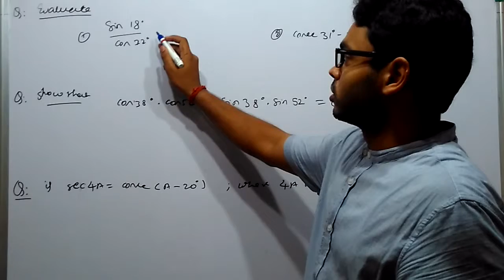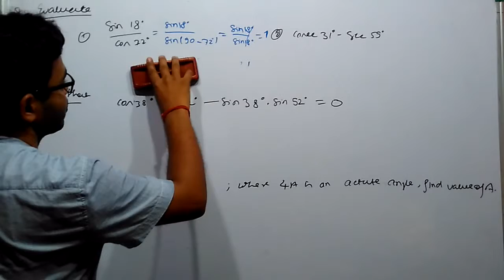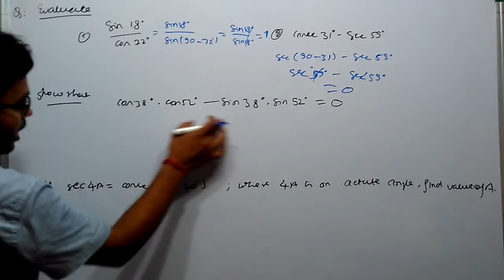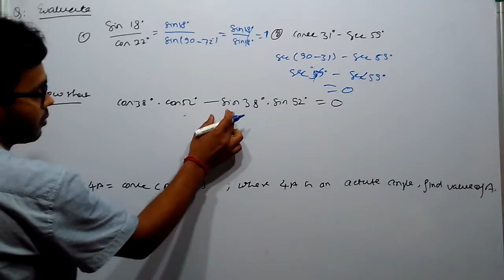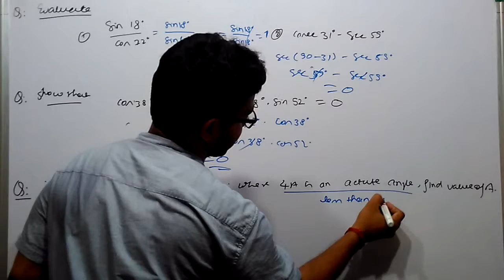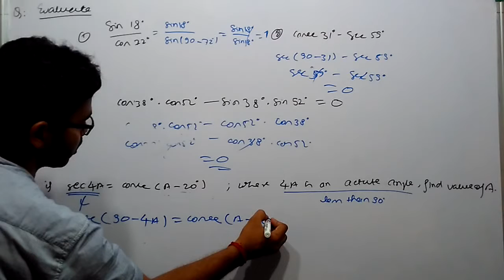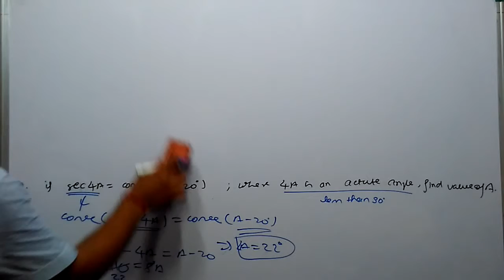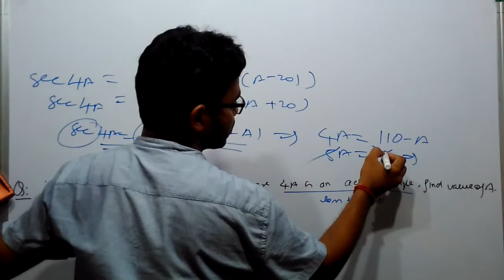problems on trigonometric complentary angles